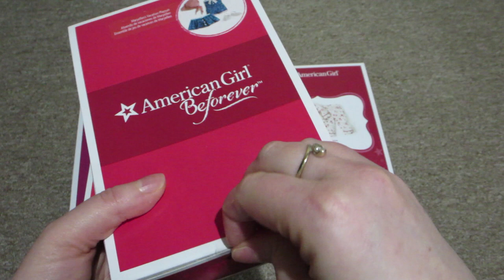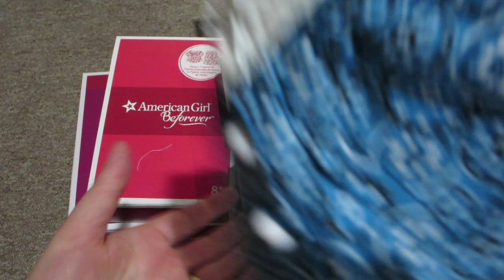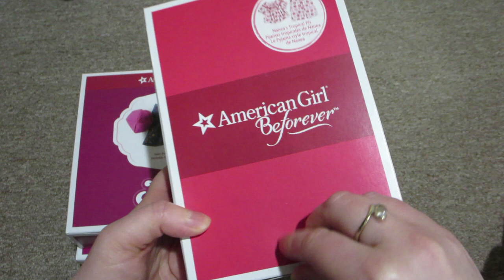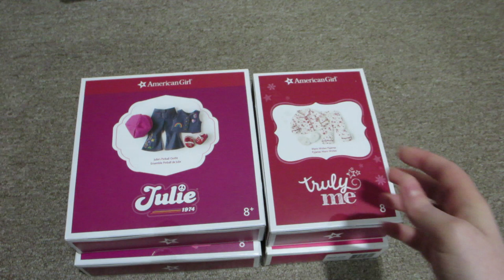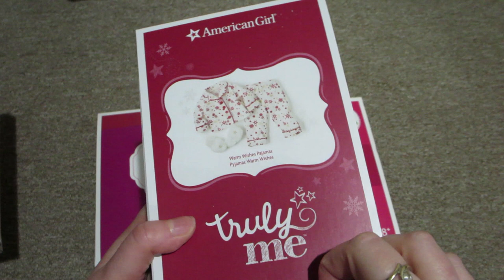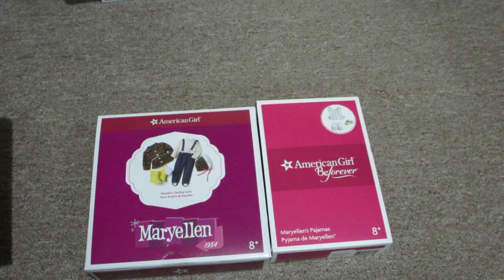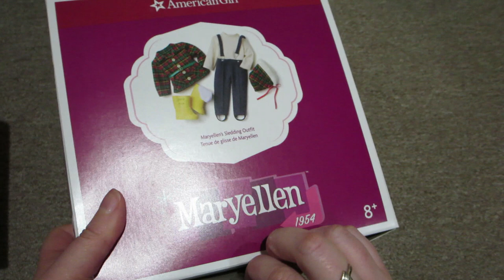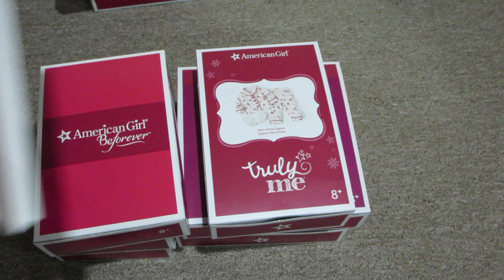Opening American Girl Outfits - Doll Break Ep. 966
Opening outfits for Maryellen, Julie, Nanea, and check out my matching PJs with pics of Blaire and I.